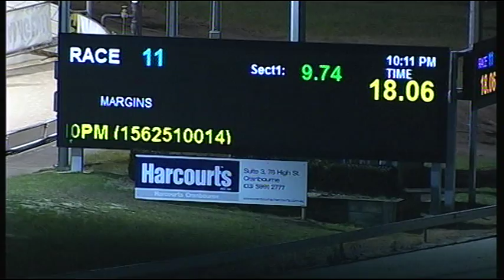CRN WED 05 AUG 15 R11